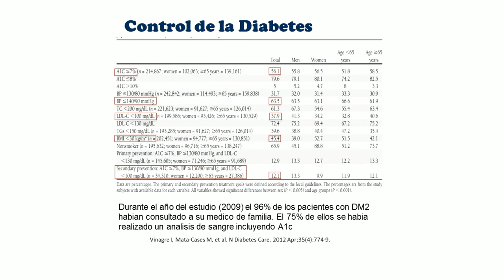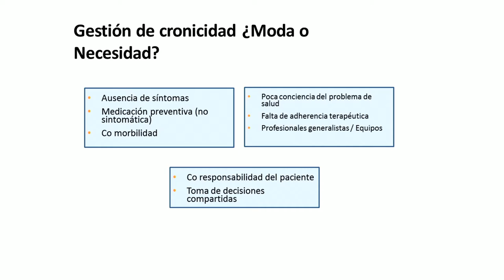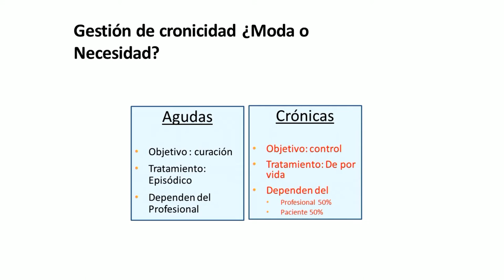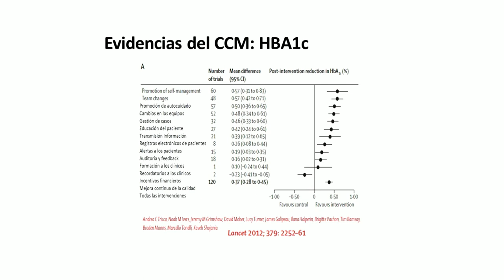6.2. Modelos de gestión de cronicidad (CCM)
Vídeo correspondiente a la 2ª lección del Módulo 6: "Control y seguimiento de las enfermedades crónicas" del MOOC de "Medicina familiar y atención primaria".